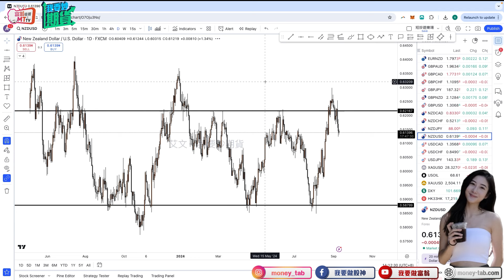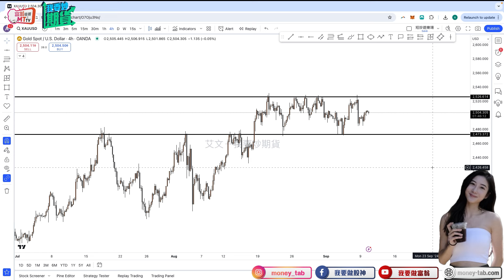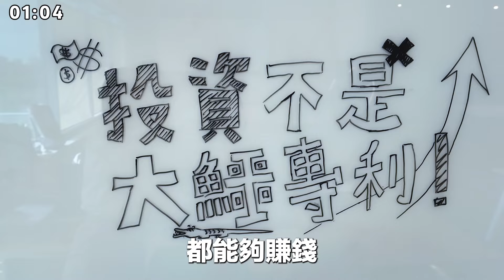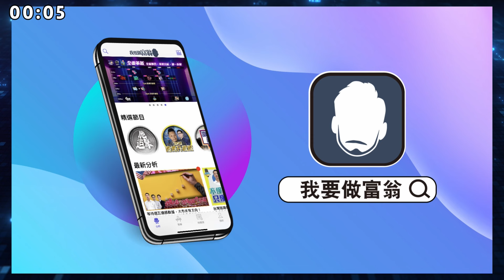恒指、黃金持續悶局，機會在紐元！｜市況波幅低，交易操作核心：確定性【Live 我要炒期貨】2024/9/10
恒指出現超級大橫行，大、中、小焦點如何部署？今集 我要炒期貨 將會有黃金、美元、紐元的分析，記得耍減少無謂的操作，以保護自己為先。

施傅用了廿年以上！一站式環球投資平台，33個國家/地區、135個市場的股票、期權、期貨、外匯、債券和基金都可交易！進入連結了解更多詳情：

本月免費活動【★Top 3】現正接受報名:
1. Eric Sir期指策略+實戰分享講座(Online)
2. Kyle英國房地產分享會(Online)
3. Miss K 投資入門理財指南(Online)